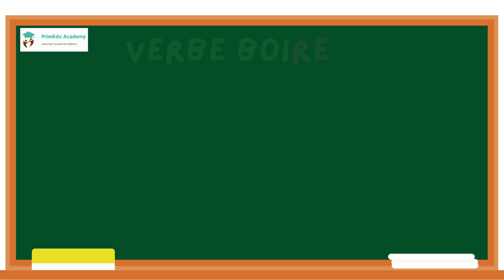Apprenons les Boissons en Français !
Dans cette vidéo amusante, vos enfants vont apprendre les boissons les plus courantes en français avec le verbe 'boire'! 🥤🇫🇷 Ils vont explorer les différentes boissons, apprendre à les nommer et utiliser le verbe 'boire' de manière appropriée. C'est l'heure de rafraîchir leur français tout en s'amusant! 💧✨ ApprendreEnS'Amusant BoissonsEnFrançais"
مرحبًا بكم في قناتي على اليوتيوب! في هذا الفيديو التعليمي، سيتعلم أطفالكم  المشروبات الشائعة باللغة الفرنسية مع فعل (أشرب).